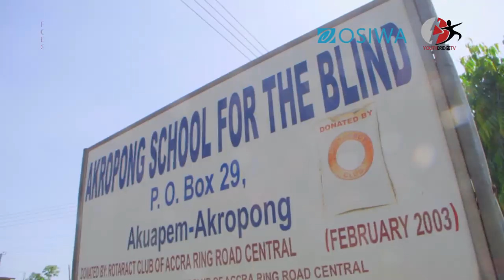Access to Justice for Young Persons Living with Disabilities is a Human Right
Today, as we celebrate the International AfricanChildDay, YBF together with @OSIWA urges all to believe in the potential of children especially those living with disabilities. Let us pledge to make all educational and public documents accessible to the visually impaired while ensuring educational progression.